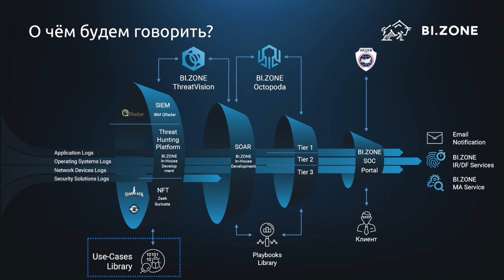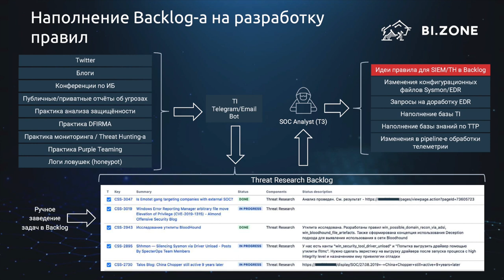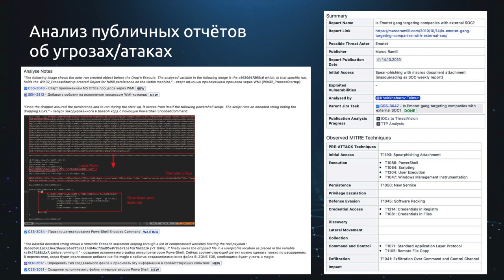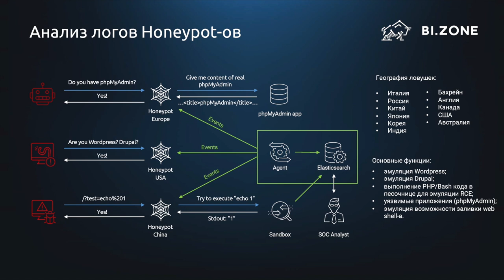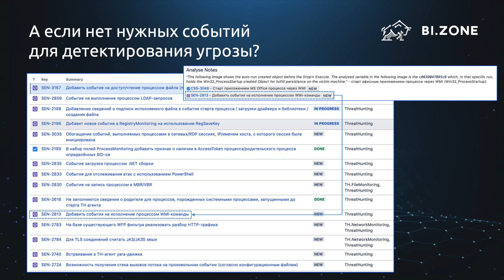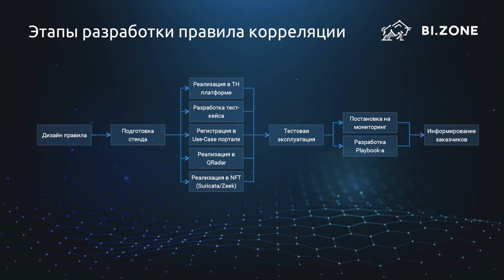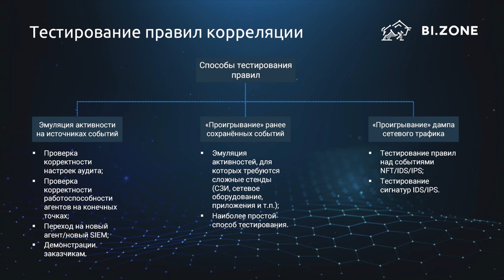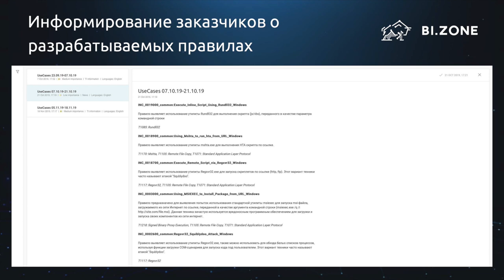Теймур Хеирхабаров (BI.ZONE): Agile и Purple Teaming в разработке правил корреляции | BIS TV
Опытом компании BI.ZONE в области разработки и тестирования правил выявления инцидентов на SOC-Форуме 2019 поделился глава Центра мониторинга и реагирования на киберугрозы.

Доклад Теймура Хеирхабарова, руководителя Центра мониторинга и реагирования на киберугрозы компании BI.ZONE, прозвучал в ходе SOC-Форума на Техническом треке «Практика реагирования на инциденты». Эксперт посвятил своё выступление практическому опыту организации процесса разработки правил корреляции с использованием подходов Agile и Purple Teaming.

По словам специалиста, сейчас у многих возникает соблазн использовать готовые правила корреляции, предоставляемые вендорами, или правила из публичных источников в интернете. Но таким образом получить хороший результат просто невозможно. Разработка правил корреляции — важный процесс для компании, осуществляющей мониторинг на коммерческой основе, так как от полноты и качества библиотеки детектирующих правил зависит, насколько качественный сервис получат заказчики.

Эксперт подробно рассказал о всех этапах разработки правил корреляции в компании BI.ZONE, о способах тестирования, в том числе фреймворке BI.ZONE Breach & Attack Simulation, о хранении правил и их метаданных, а также об информировании заказчиков о разрабатываемых правилах. Он подчеркнул, что все перечисленные этапы разработки особенно важны для правил категории Threat-Oriented — таких, которые направлены на защиту от злонамеренных действий и требуют максимального внимания разработчиков.

V SOC-Форум «Практика противодействия компьютерным атакам и построения центров мониторинга ИБ» состоялся 19-20 ноября 2019 года в Москве, в Конгресс-Парке гостиницы Рэдиссон Коллекшн Отель Москва. Организаторы — ФСБ России и ФСТЭК России, с поддержкой мероприятия выступил Банк России.
Организационная поддержка — Медиа Группа «Авангард». Генеральный партнёр — «Ростелеком-Солар». Ключевые партнеры: BI.ZONE, «Перспективный мониторинг», Positive Technologies, ООО «ICL Системные технологии», «Информзащита», «Лаборатория Касперского», R-Vision. Официальные партнеры: ООО «Пангео Радар», Sberbank Cyber Security (SCS), Angara Technologies Group.

Полные записи выступлений и интервью с экспертами вскоре выйдут на BIS TV. Не пропустите!